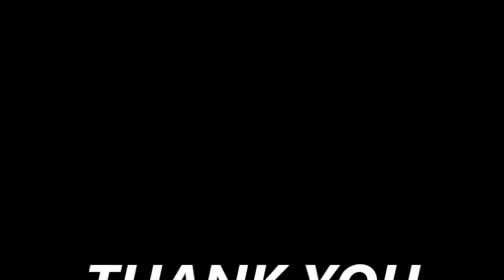pink room design with a combination of flowers